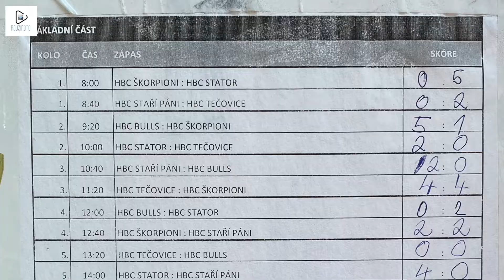Hřebík Cup 2021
Bylo mi ohromnou ctí být u 3. ročníku Memoriálu Honzy Skácelíka - Hřebík Cupu 2021. Zde přináším to nejlepší z Hřebík Cupu 2021.

Budu moc ráda za like, komentář či sdílení :)

Simona Rozehnalová 📸❤️

By: Simona Rozehnalová Foto & Video
2021